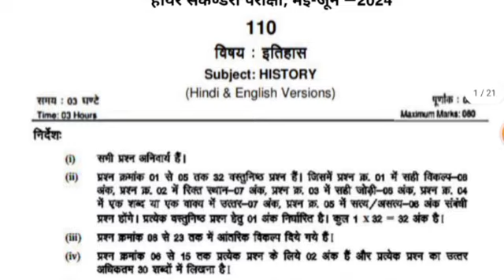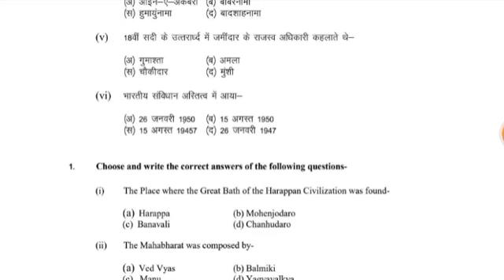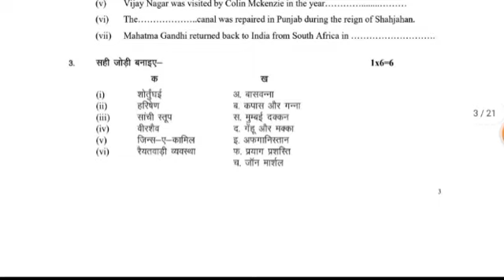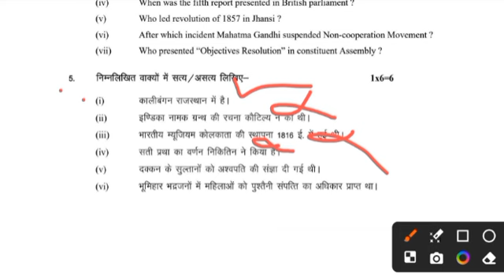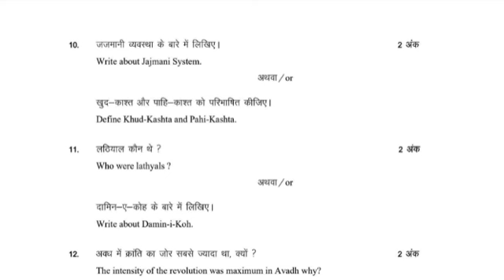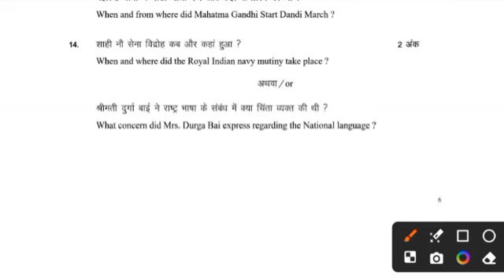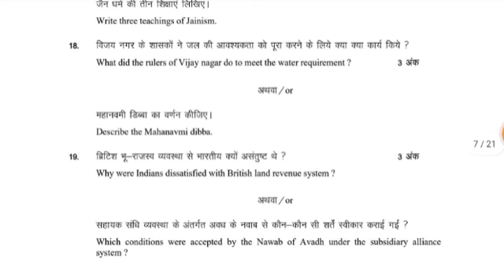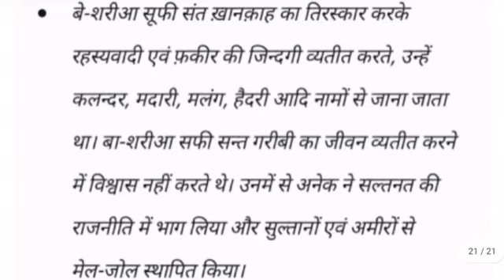Class 12th History Ruk Jana Nahi June Paper 2024/💯 कक्षा-12वीं इतिहास "रुक जाना नहीं" जून पेपर 2024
Class 12th Physics Ruk Jana Nahi June Paper 2024/💯 12वीं भौतिक शास्त्र "रुक जाना नहीं" जून पेपर 2024
Mp Board 10th 12th Ruk Jana Nahi Exam 2024 | Blueprint, Syllabus ,Paper 🤔| पेपर की तैयारी कैसे करें🔥

जय हिन्द! दोस्तों आज की वीडियो के माध्यम से हम आपको बताएंगे, MPSOS "रुक जाना नहीं" जून परीक्षा पेपर 2024

कक्षा 12वी इतिहास रुक जाना नहीं जून परीक्षा पेपर 2024
class 12th history ruk jana nahi june paper 2024
12th class chemistry paper 2024 mp board
Mp Board Exam class 12th history ruk jana nahi paper 2024
history paper class 12th
ruk jana nahi june exam paper 2024 class 12th
Real Paper kaksha 12vin etihash
12 class physics real paper 2024
ruk Jana nahi 12th history paper

॥असली पेपर कक्षा 12वीं इतिहास रुक जाना नहीं परीक्षा पेपर ॥

Topic cover.

Ruk Jana nahi Yojana exam syllabus 2024,

Ruk Jana nahi Yojana exam ki taiyari kaise kare 2024,

Ruk Jana nahi Yojana exam ka paper kaha se aata hai,

Ruk Jana nahi Yojana exam ki taiyari kaise kare, Ruk Jana nahi Yojana exam blueprint 2024,

Ruk Jana nahi Yojana exam old paper download 2024,

Paper kaha se aata hai Ruk Jana Nahi ka,

Ruk Jana Nahi Yojana exam pattern 2024,

Ruk Jana Nahi Yojana 10th 12th syllabus, Taiyari kaha se kare Ruk Jana Nahi Yojana ki 2024,

10th 12th ke exam ki taiyari kaise kare,

Ruk Jana Nahi Yojana ke exam ki taiyari kaise kare 10th 12th, Paper kaise aata hai ruk Jana Nahi Yojana ka,

Ruk Jana Nahi Yojana ka syllabus kya hai, Ruk Jana Nahi Yojana class 10th ki taiyari kaise kare 2024,

Ruk Jana Nahi Yojana class 12th ki taiyari kaise kare 2024,

Old year paper Download Ruk Jana nahi Yojana 2024,

Ruk Jana nahi Yojana 2024,

Ruk Jana nahi Yojana exam form 2024,

Ruk Jana nahi Yojana exam date 2024, Ruk Jana nahi Yojana exam date 2024,

Ruk Jana nahi Yojana exam preparation,

Ruk Jana nahi Yojana exam time table 2024,

Ruk Jana nahi Yojana exam time table,

Taiyari kaise kare Ruk Jana nahi Yojana exam ki, Ruk Jana nahi Yojana exam syllabus, Syllabus Kya hai ruk Jana nahi Yojana exam ka, रुक जाना नहीं योजना की तैयारी कैसे करें,

रुक जाना नहीं योजना परीक्षा की तैयारी कहां से करें,

रुक जाना नहीं योजना परीक्षा पाठ्यक्रम,

रुक जाना नहीं योजना परीक्षा फॉर्म 2024,

रुक जाना नहीं योजना परीक्षा 2024,

रुक जाना नहीं योजना परीक्षा,

रुक जाना नहीं योजना की तैयारी कहां से करें